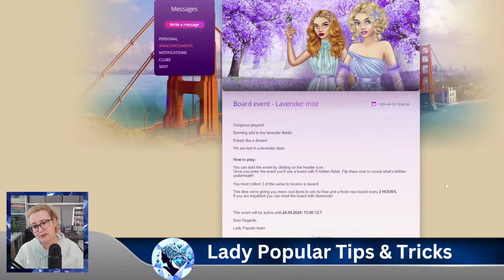Lady Popular Board event - Lavender mist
Hey gorgeous Lady Popular players! Welcome to today’s Live Stream about The Lady Popular Board Event Lavender mist. The board event is one of my least favorite events in the game, but they always give such stunning items!  Let's go check it out!

Just a reminder of the Stream rules,
1. Be kind to everyone
2. Be patient, if I don't respond to your question or comment, please post it one more time as I may have missed it the first time.
3. Don't ask for diamonds. As much as I would love to be able to reward my viewers with diamonds, this is not a possibility.
4. Please don't spam the chat
5. Last but not least. I do not work for Lady Popular, nor do I have any say on their game. If you have any concerns about the Lady Popular game, please contact the Lady Popular support team.
Any violation of these rules will result in being kicked and blocked from the stream.

If you were happy with this video, please give it a big thumbs up.

Some great Lady Popular Blogs are.